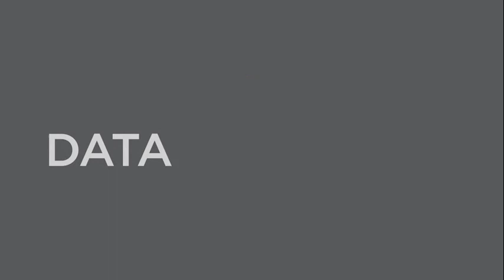4 Steps to Becoming a Data-Driven Organization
What do you need to become a data-driven organization? Find out in this new video from Forbes Insights and EY.